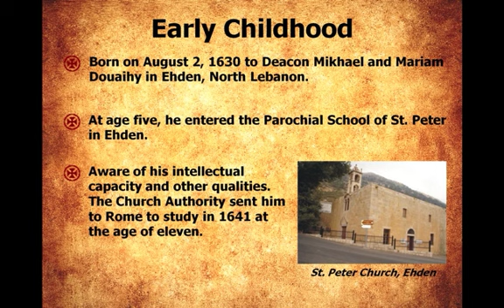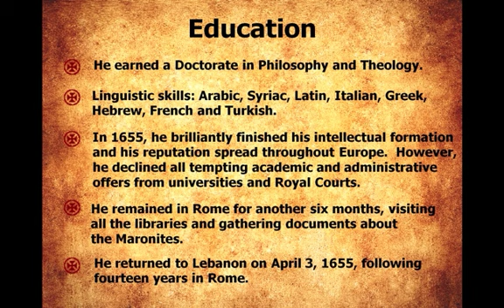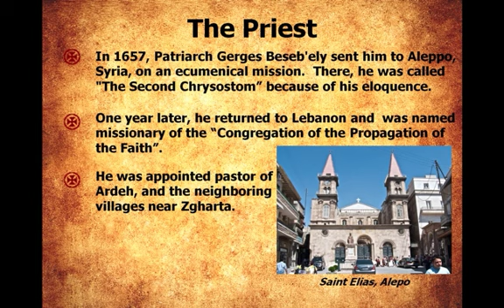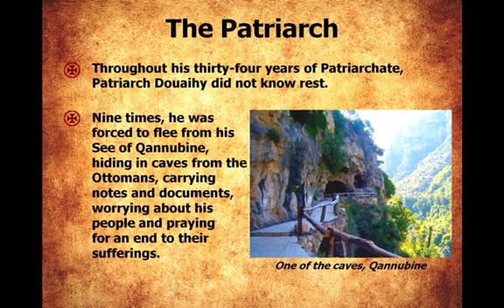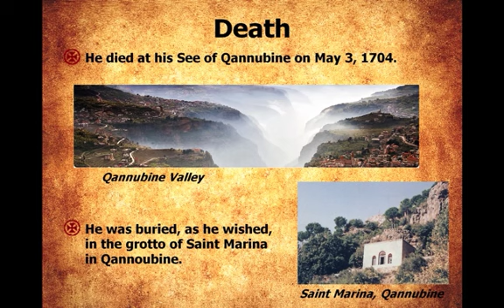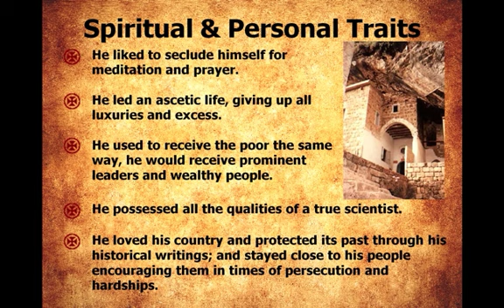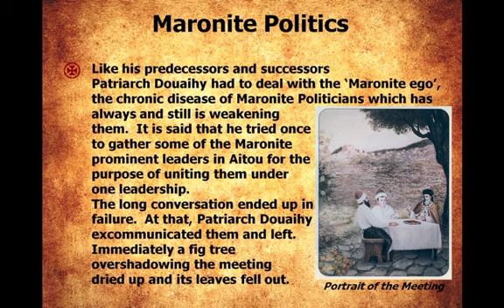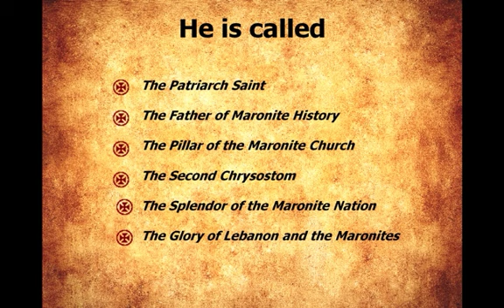Patriarch Douaihy Presentation 480P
Our Lady of Mt. Lebanon, St. Maron feast presentation.  February 22, 2015,  Los Angeles, CA.